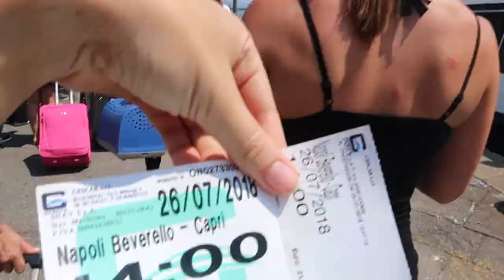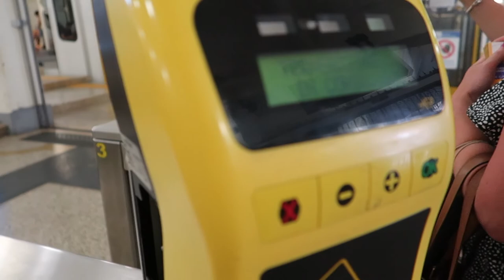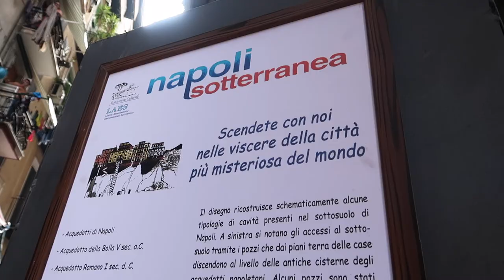Come to Naples with us!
The third instalment of our trip to Italy!
We had a fantastic holiday and I hope you enjoyed watching along :)

Naples - We spent 6 days here.

Pizza
There are often long queues for popular pizza places at dinner time – it is amazing though. Sorbillo is a popular one and we waited for about 30 minutes to get in. If you time it right you can get in when it opens so you don’t have to wait for a table to become free. The atmosphere in the street is amazing around dinner time though with everyone out and getting pizza.

Napoli Sotterranea
These are is the underground network of wells beneath Naples - It was also used as a place of refuge during the war. This was amazing and I was so so glad we did it. You then meet at the cafe at the bottom of the hill and walk up as a group to the entrance.

Castel Sant’Elmo / Renzo e Lucia
There are quite a few castles in Naples – We went up the hill towards Castel Sant’Elmo on the funicular railway. We chose not to actually go to the castle though as none of us were fancying it (we were all exhausted by this point in the holiday) we went for cocktails instead. The cocktail bar we went to was called Renzo e lucia and the views from here were amazing, you can see all across Naples with Vesuvius in the background.

Capri
Capri was our favorite - You can easily book a boat across from Naples port to Capri, we went on the day and booked our tickets and went. I would recommend a whole day for Capri as we went quite late in the day and regretted it. There is a chair lift to the top but it's a very big walk up just to get to the bottom which is very hard work in the heat! I think you can get a taxi up if you didn't fancy the hike - The street at the top is full of lovely little shops and restaurants, it is really beautiful. The chair lift closed I think at 4ish when we were there so we missed it so check that if you want to do it! There is also a funicular railway the other side of Capri but there are load of lovely shops and places to eat and drink limoncello everywhere!
There is a small beach near the port but it gets very busy!

Amalfi Coast
From Naples we got a train to Salerno and then a boat to Amalfi. Looking at a map this doesn't make much sense but is what was recommended to us by the Airbnb owner as trying to get there down the winding roads is apparently a nightmare.
Again, this is a whole day trip, especially if you want to go to Positano too.

Sorrento -
If you want to sun bathe Sorrento is lovely. It is expensive because you have to pay for sun beds on a pier kind of set up but Mom and Dad had food at the same place and we had drinks so they didn't actually charge us for the sun beds in the end. It isn't a beach as you get into the sea from the pier. It is really beautiful though and we preferred this day to the one we spent in Amalfi.
You can get the train to Sorrento easily from Naples, we got the circumvesuviana which are the cheaper local trains - they are covered in graffiti and some aren't air conditioned which was interesting in 40 degree heat but they make it easy to get around.
We did Herculaneum on the way back from Sorrento as they are on the same train time.

Pompeii -
Again, you can get the circumvesuviana from Naples to Pompeii, it stops right next to the front. It's a good idea to get there early to get tickets and get in the queue.
We also did Vesuvius on this day and got the coach from right outside, there are loads of them that go from there. It was very busy though and very very hot. I would recommend going from Herculaneum instead as it is quieter in general and hopefully the coach would be better!! There were a few places on the trip that EU citizens under 25 got discount and Pompeii was one of them so if you can get discount it’s worth taking ID with you to get it – I used my driving licence.

Vesuvius -
You can get a coach to Vesuvius from either Pompeii or Herculaneum. I liked doing Vesuvius after Pompeii because you're going to see the volcano just after seeing the devastation it caused - You would get this with going from Herculaneum as well. You can get the coach from either of them and pay on the coach. I think we also then payed to enter to national part but I can't quite remember.
Also, it's very dirty so don't wear shoes you are precious about!

Herculaneum -
You can get to Herculaneum easily on the circumvesuviana - I absolutely loved it there. It is better preserved than Pompeii although much smaller. You can get the bus from here to Vesuvius which would be much more manageable in a day, after doing Pompeii and Vesuvius none of us could walk anymore!